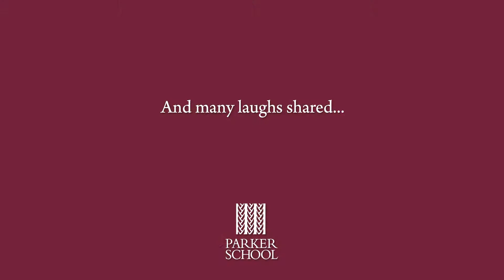Retirement Tribute to Headmaster Carl "Doc" Sturges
After 19 years with Parker School and a 37-year career in education, we say a hui hou to retiring headmaster Carl "Doc" Sturges. Together, we have shared many accomplishments, successes, laughs, and memories. Mahalo and a hui hou, Doc!